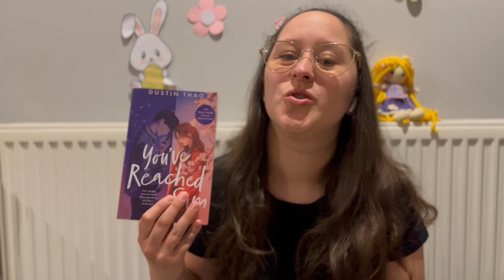TBR Abril + propósitos de lectura 2024 - Booktube Libros&Eire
Hola! En este video les cuento sobre mis propositos de lectura para este 2024 y mi TBR (to be read, libros que quiero leer) para este mes de Abril. Conversamos sobre mi ritmo de lectura entre otras cosas.